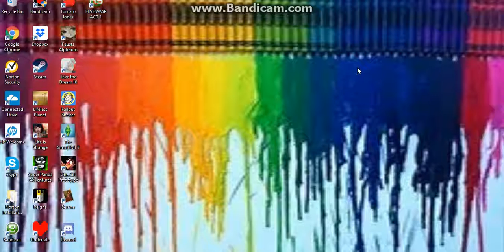Hive Swap ¦ 1 ¦ HomeStuck!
I LOVE THIS GAME ALREADY O : B
•••Follow my Media•••